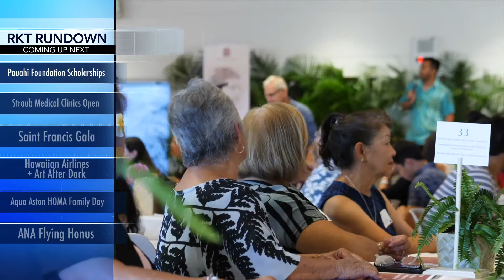The Rundown E01- August 2019